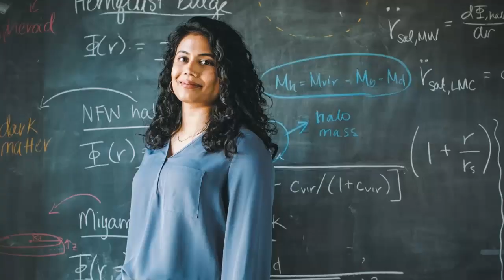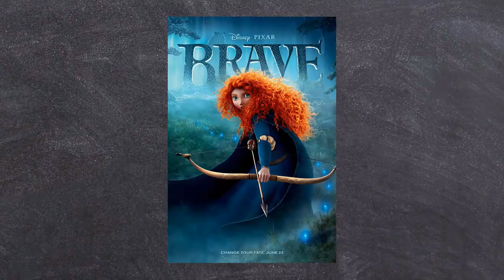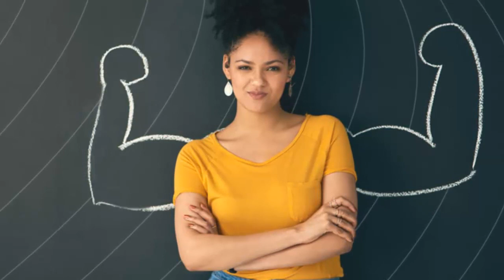5 Inspiring Movies About Women's Empowerment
In this inspiring video, we delve into the world of women's empowerment through cinema. Join us as we explore the best movies that celebrate the strength, resilience, and achievements of women. From heartwarming tales to powerful narratives, these empowering films are a must-watch for anyone seeking inspiration and empowerment.

Our carefully curated list includes movies about women's empowerment, female empowerment movies, and films that highlight the triumphs of women in various spheres of life. Discover the best women empowerment movies that leave a lasting impact and ignite the fire within.

Whether you're looking for movies for women's empowerment, movies based on women's empowerment, or the best movies for female empowerment, this video has got you covered. We showcase films about empowered women who break barriers, shatter stereotypes, and pave the way for a brighter future.

Prepare to be captivated by these empowering female films that challenge societal norms, encourage self-belief, and showcase the indomitable spirit of women. Through their compelling stories and unforgettable characters, these movies for female empowerment inspire viewers to embrace their inner strength and strive for greatness.

Join us on this cinematic journey as we explore movies about empowering women, films for women empowerment, and movies that empower women. Get ready to be uplifted, motivated, and empowered by the transformative power of cinema.

Don't miss out on these empowering films for women!

Remember to tailor the description to fit the style and tone of your YouTube channel.